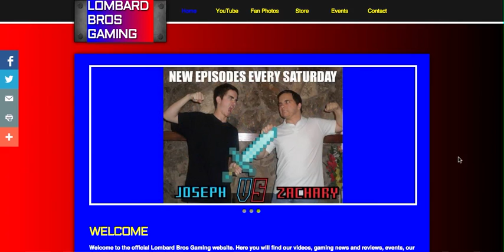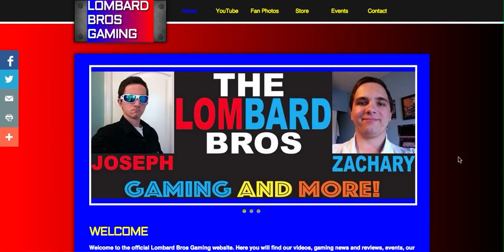LOMBARD BROS GAMING IS OPEN FOR BUSINESS!!!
Our website is for new videos, gaming news, events, store, and more. It will also have fan photos and a contact page. We will also be releasing our very first T-shirt soon. It's not ready to be ordered but we will update you on when the shirt comes out.